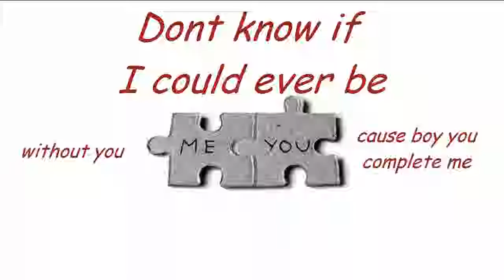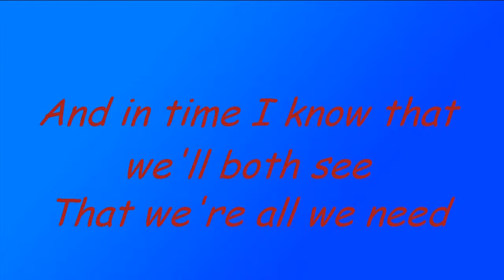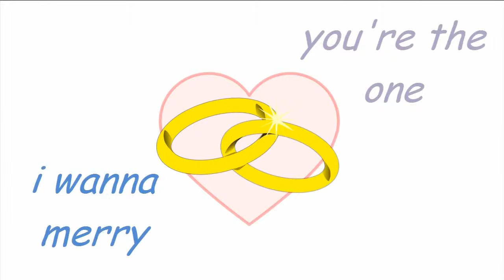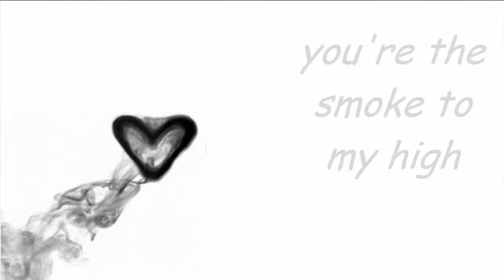Perfect Two LYRICS VIDEO